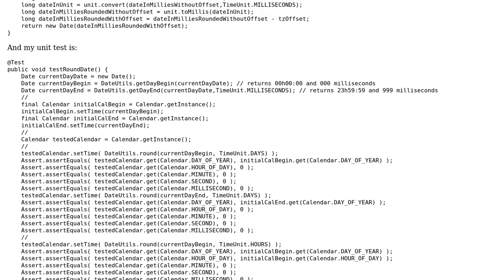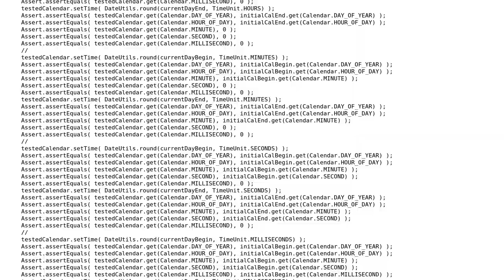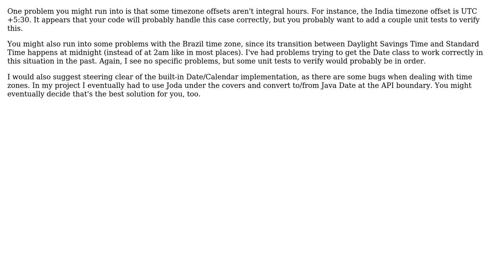Rounding a date to a dynamic unit of time, using only JDK 6 (2 Solutions!!)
Rounding a date to a dynamic unit of time, using only JDK 6

With thanks & praise to God, and with thanks to the many people who have made this project possible! | Content (except music & images) licensed under CC BY-SA | Music | Images & others | With thanks to user Sebastien Lorber user palacsint user Graham and the Stack Exchange Network Trademarks are property of their respective owners. You are responsible for your own actions.